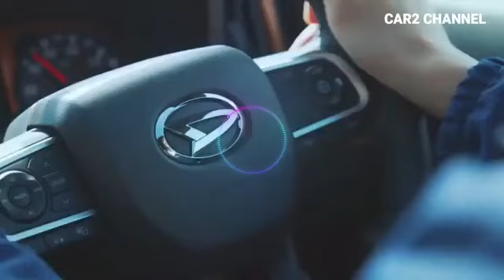Daihatsu Taft 2 - Elbagas